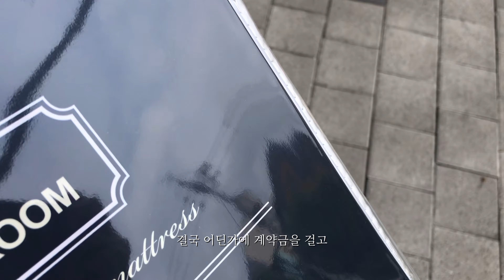데일리룩 l 블루보틀 l 쎄르토 언박싱 l 매트리스 l 토마토마리네이드 l 레몬딜버터 l 분식 🐽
데일리룩 블루보틀 쎄르토 직장인브이로그 토마토마리네이드 레몬딜버터 최종..최최종..